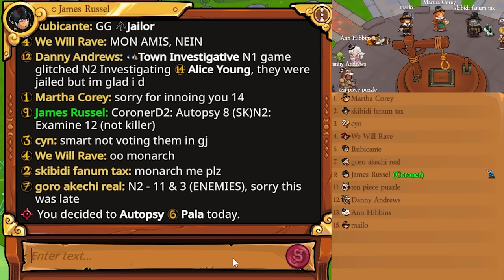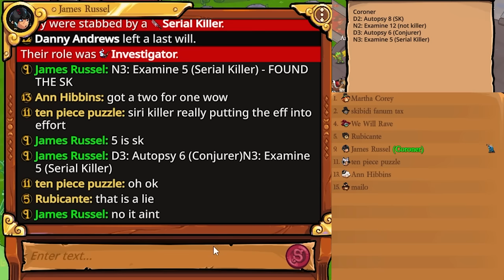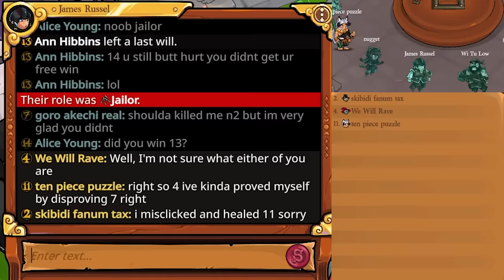BIGGEST PLOT TWIST EVER | Town of Salem 2 Coroner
Town of Salem 2 - Coroner gaming